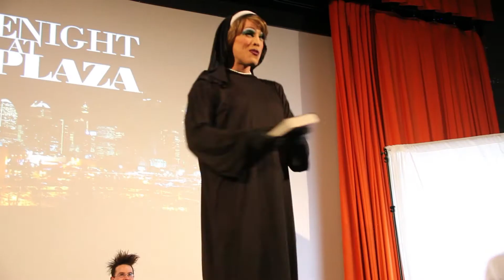Visa De Klein